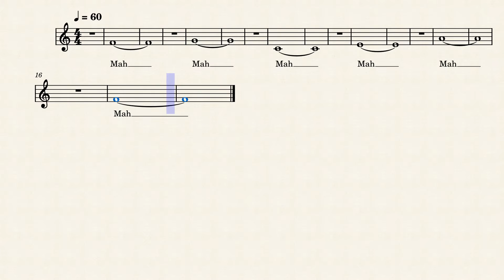High Voice Toning Mah